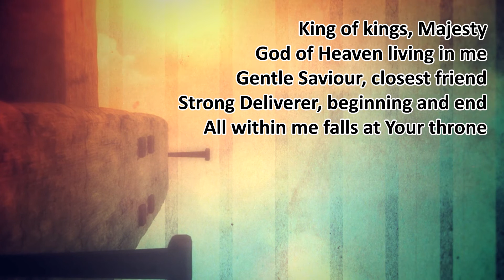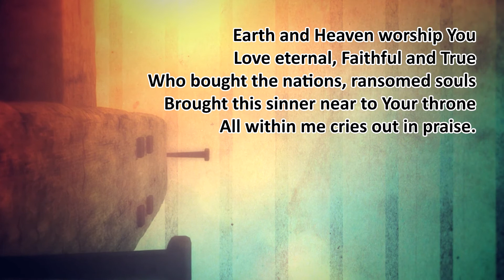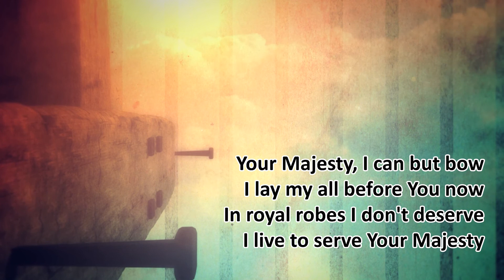King of Kings, Majesty (Singing the Faith 331 / StF 331)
Frodsham Methodist Church 09:30Live! Worship Band.

Words & Music by Jarrod Cooper.